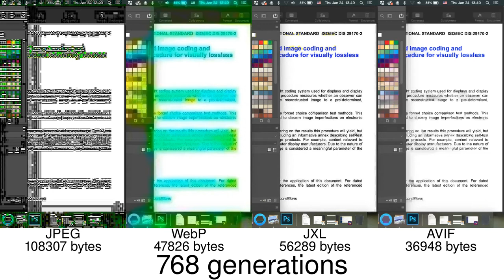Generation Loss – JPEG, WebP, JPEG XL, AVIF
Tested with
- JPEG: stock Ubuntu ImageMagick + libjpeg-turbo
- WebP: version 1.1.0
- JPEG XL: current dev version (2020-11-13)
- AVIF: libavif 0.8.2 (aom 2.0.0)

Here I used 4:4:4 for JPEG and AVIF; JPEG XL is always 4:4:4 and WebP is always 4:2:0.